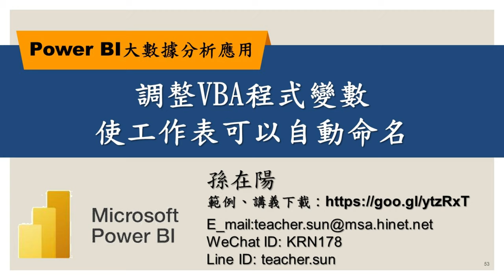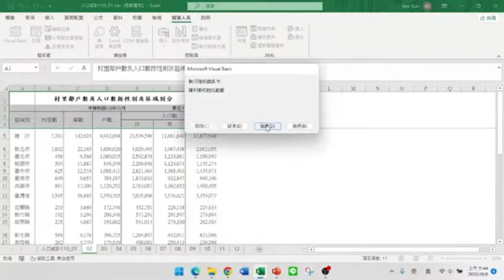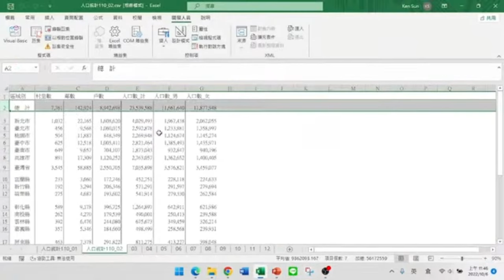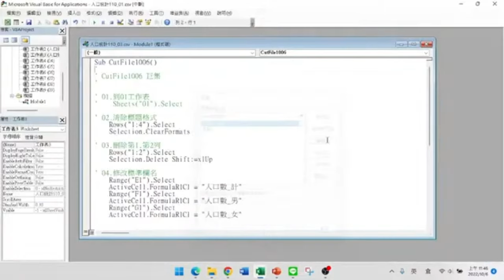調整VBA程式變數使工作表可以自動命名【Power BI大數據分析進階】53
【課程大綱】